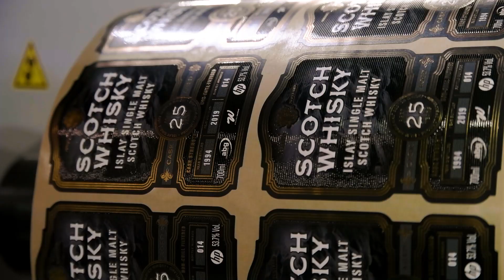Label Expo Chicago 2022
Labelexpo Chicago was a fantastic show for us, catching up with friends, old and new, being able to demo so many of our machines to our customers in real life once again and talking about new technology! What's not to love?

Who else is counting down the days until Brussels? We certainly are 🎉

Hello, and welcome to our official YouTube channel. On this channel, we provide exciting information on new product launches and updates. Our incredible global family of 450+ experts and their unwavering passion and commitment allow us to deliver the very best, cutting-edge printing solutions for our clients right across the globe.